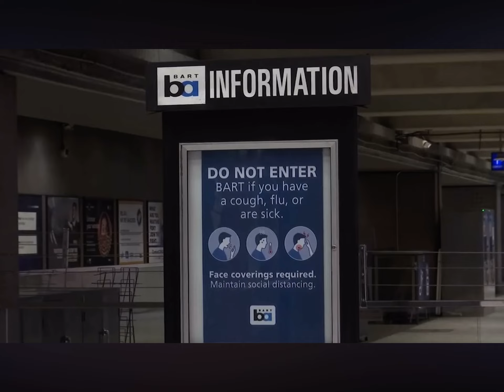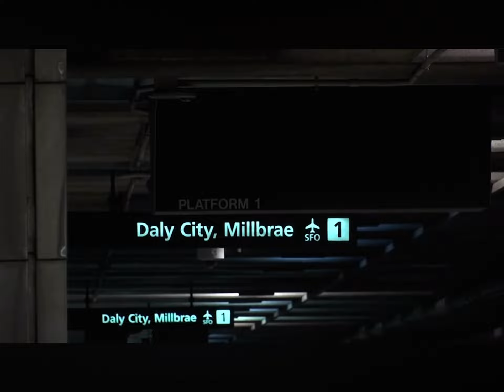CA Jury awards $8 million to 6 people in wrongful termination suit for refusing covid vaccine BART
BART stands for Bay Area Rapid Transit and is the means of public transportation in San Francisco California

🎁Collectibles, movies, books, comic books, and TV Guides on sale eBay seller name maryhartman found in advance search to the right of the search button in eBay

follow me @RayAllen on Facebook Gab MeWe CloutHub  and GETTR
@RayAllen1776 on Truth Social X Rumble and YouTube